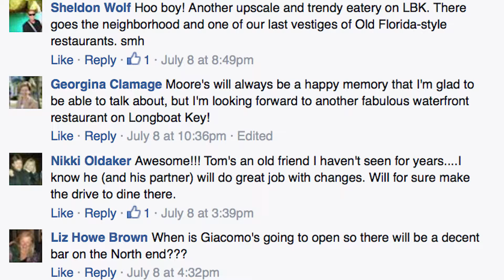FYI Friday: Darwin's on 4th closes